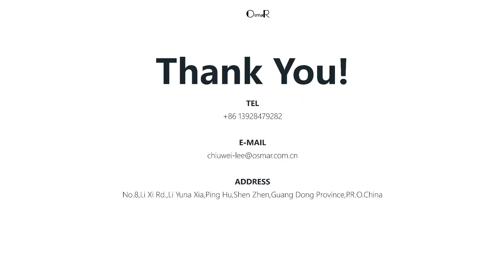M8200 Magnetic Buckle The school bag collection 2020!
New product in 2020 for the school bag collection! Easy to open and close!